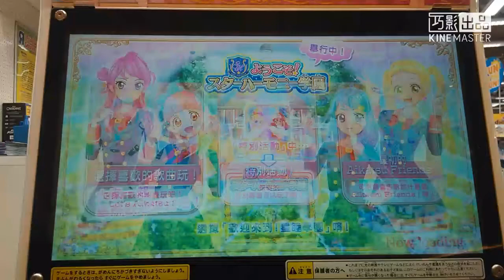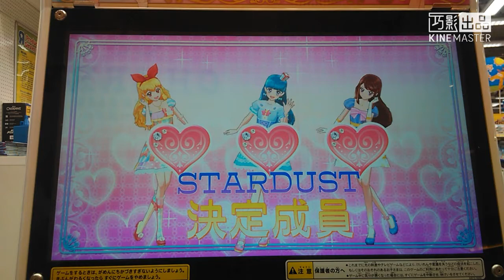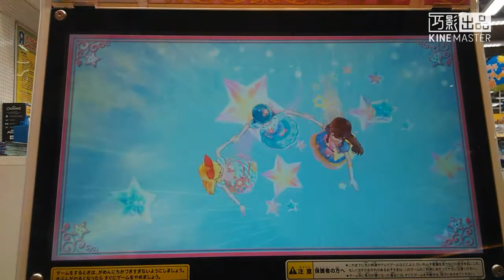[N/R卡挑戰 #4] 星夢學園friends機台 5星 calendar girl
（01：59-02：00秒）全perfect！？